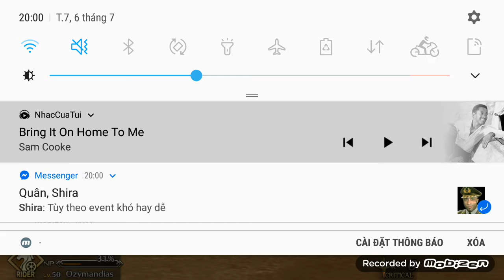Fgo- all the statesmen- section 3 part 2: